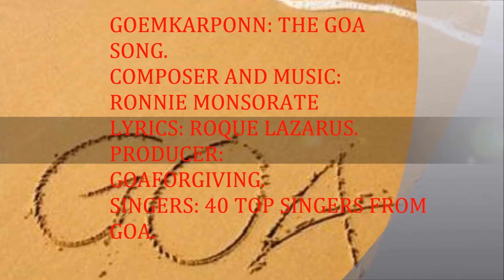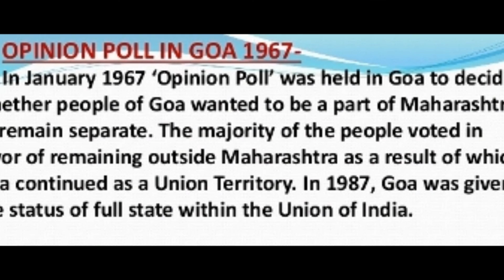GOA Goemkarponn The Goa song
GOA  The Goa song GOEMKARPONN